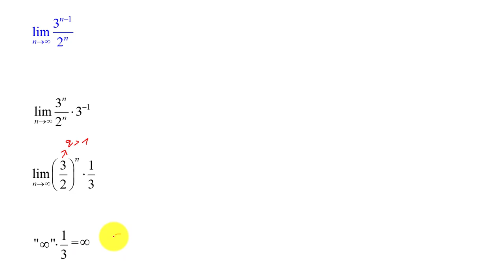סדרות - חישוב גבול - תרגיל 1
סדרות - חישוב גבול